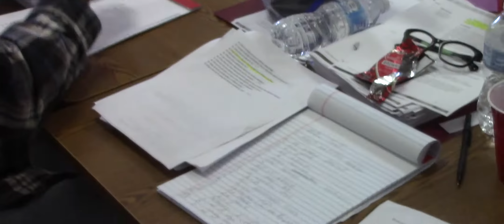IBuild Greater Kansas City Training Center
The Greater Kansas City Training Center offers apprentice and journeyperson laborers training in safety and a variety of skills necessary to join the most skilled group of laborers in the construction industry.